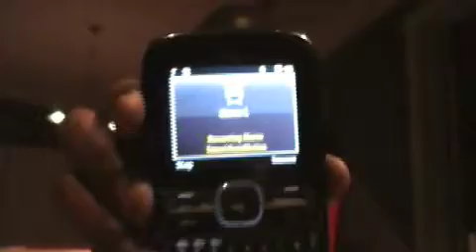8 Wu Tang Wednesdays Part 8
DJ DIREKK (Director)